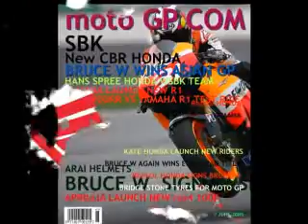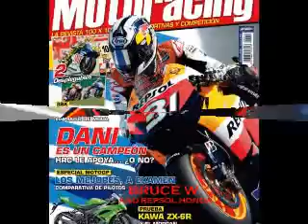BRUCE W- BEGINS moto GP 2010.